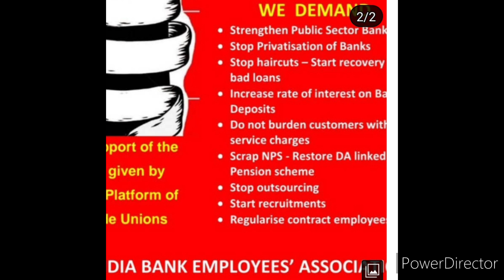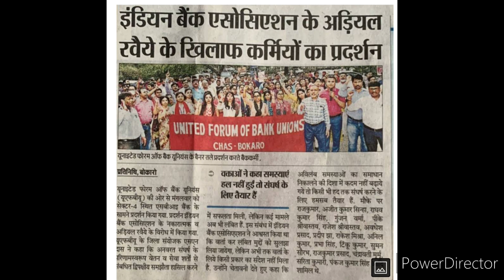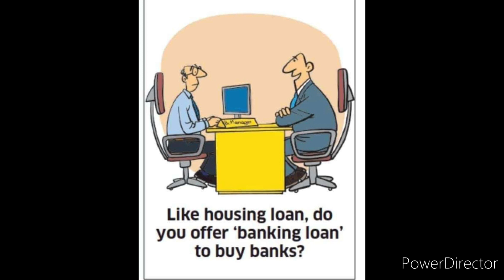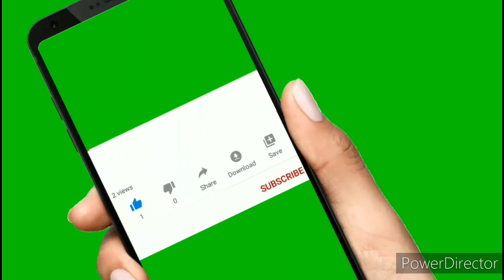BANKERS STRIKE A FAILURE-NO ISSUE RESOLVED-UNIONS CONCEALED THEIR USELESNESS BY MAKING STRIKE CALL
THREE BANK UNIONS MADE STRIKE CALL IN SUPPORT OF TRADE UNIONS  CALL AND BANKERS OBSERVED TWO DAY STRIKE IN MONTH OF MARCH. STRIKE IS UTTER FAILURE AS NO ISSUE OF BANKERS IS RESOLVED TILL DATE. RESIDUAL ISSUES OF 11TH BPS ARE PENDING. PENSION REVISION PENDING FOR LAST THIRTY YEARS. 12TH BPS WILL BE LATE. BANKERS ARE WORKING ON SUNDAYS AND HOLIDAYS. TWO DAY SALARY CUT ON BANKERS. UNIONS ARE REQUESTED TO COMPENSATE SALARY CUT. PLEASE SHARE AND SU SCRIBE.